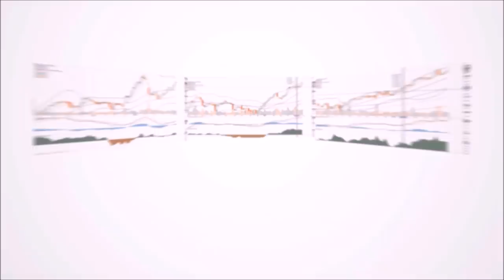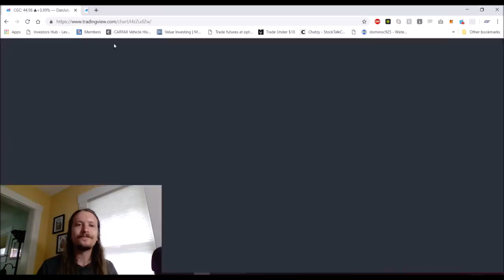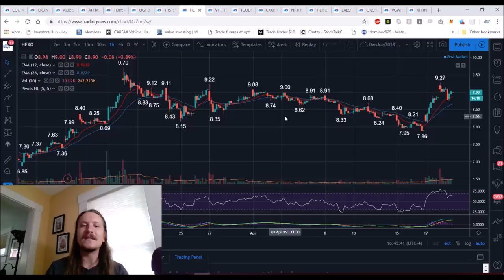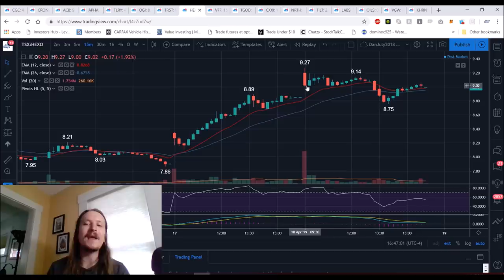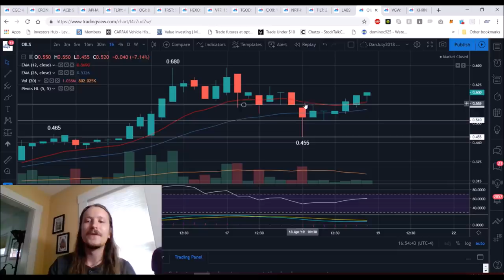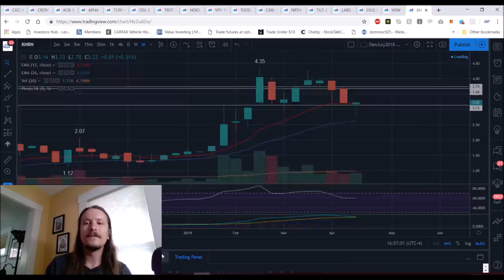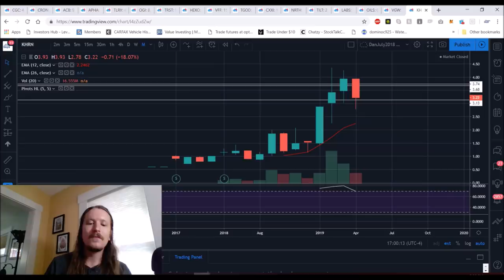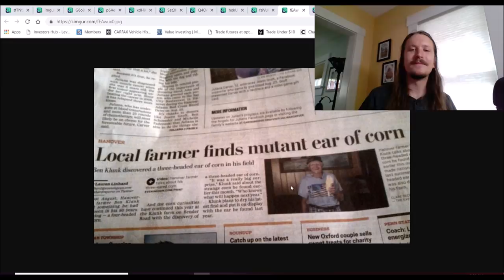Canadian Marijuana Stocks Technical Analysis Chart 4/18/2019 by ChartGuys.com